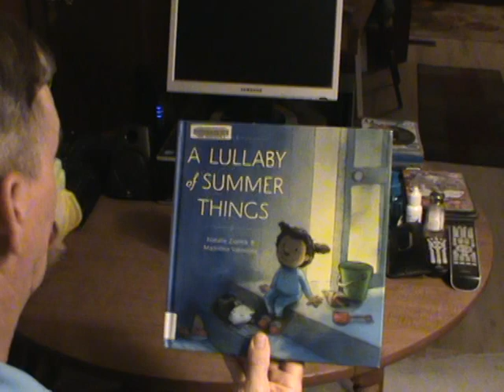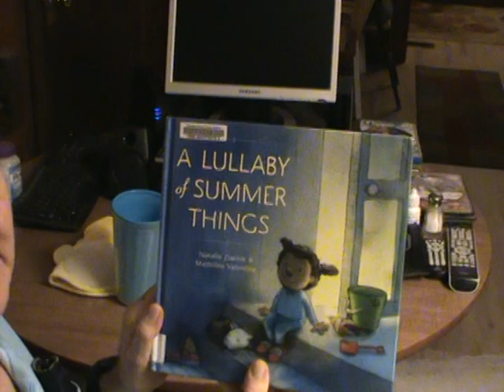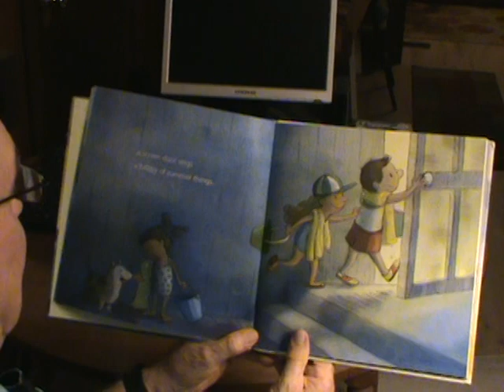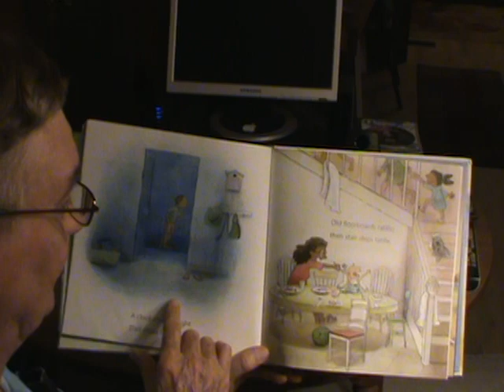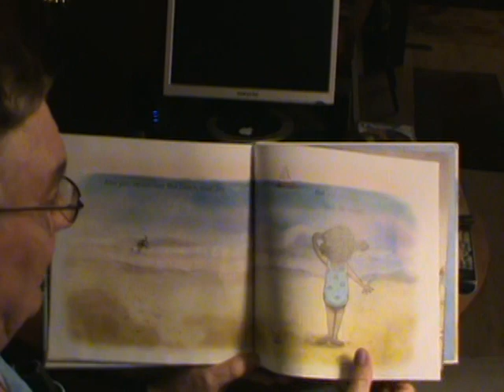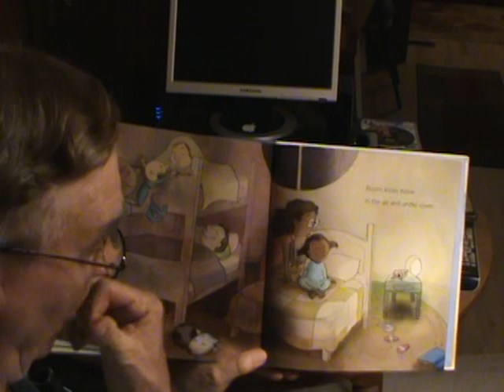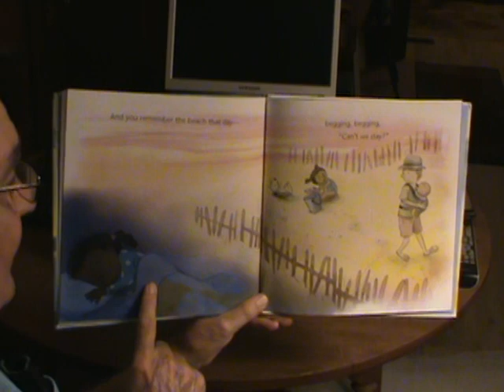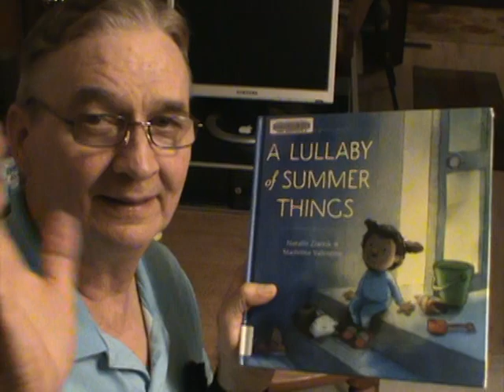A Lullaby of Summer Things - Read by Clay B.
A story written in poem, about a family going to the beach.  They
stay at a beach house , while there at the beach.